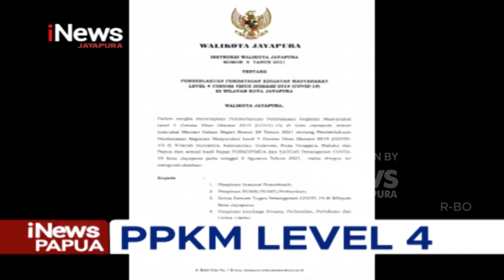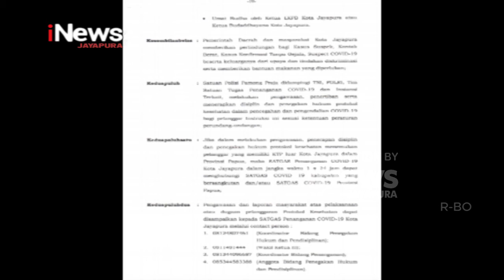I NEWS PAPUA - POIN PENTING DALAM PPKM LEVEL 4 COVID 19 DI KOTA JAYAPURA